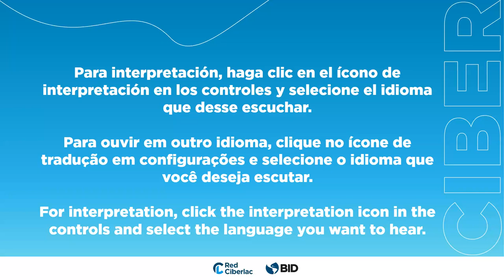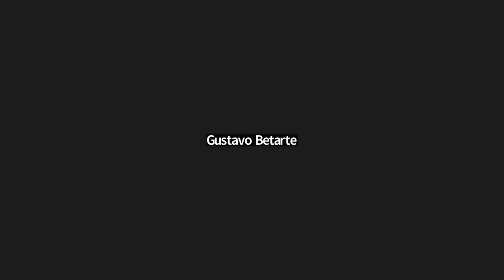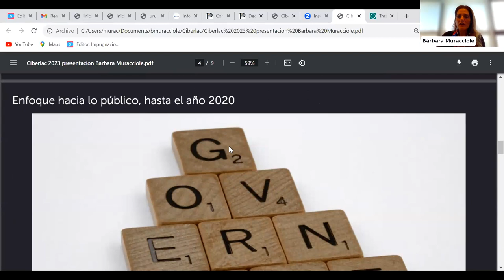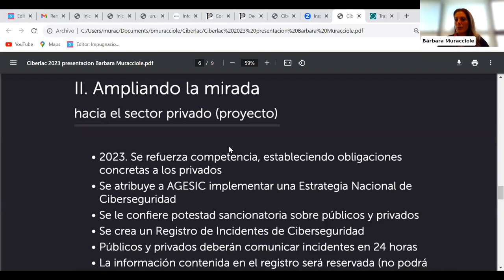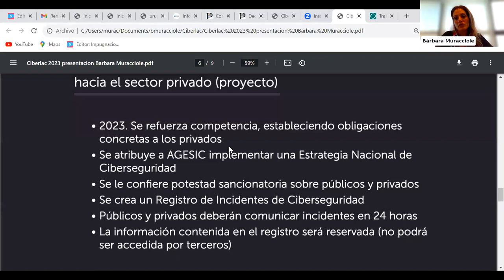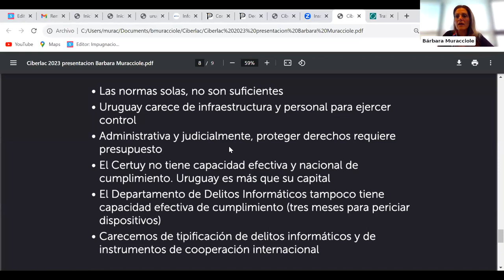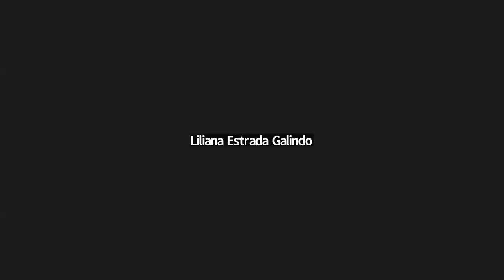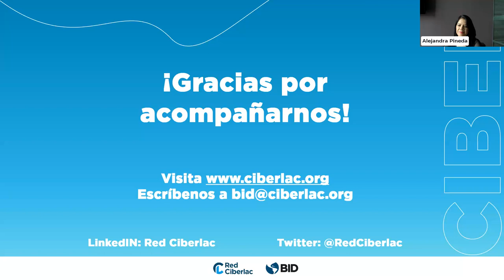Políticas públicas y marco legal sobre ciberseguridad en América Latina y el Caribe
Martes de ciberseguridad en Ciberlac: Políticas públicas y marco legal sobre ciberseguridad en América Latina y el Caribe

Cifras recientes muestran que Latinoamérica y el Caribe es una región objeto de miles de millones de intentos de ataques cibernéticos al año, muchos de estos dirigidos a infraestructuras críticas que han logrado en algunos casos, poner en situaciones delicadas a gobiernos y afectando la garantía de acceso de los ciudadanos a servicios básicos. En el sector privado, las pérdidas no sólo se cuantifican en miles de millones de dólares, sino que, además se ha vulnerado información sensible y datos de clientes y usuarios.

La segunda edición de Martes de ciberseguridad en Ciberlac, tiene el objetivo de visibilizar la situación actual y el panorama general de la región, dando voz a expertos en los diferentes ámbitos en dicha materia. En esta serie de charlas se abordarán los factores más relevantes que intervienen en la ciberseguridad, considerando no sólo los aspectos tecnológicos y de formación de capital humano altamente calificado, sino dando el enfoque multidisciplinario y de cooperación regional que se requiere para ser abordado de manera integral.

Este webinar está enfocado a tomadores de decisiones, a miembros de la industria y de la sociedad en general; y tiene por objetivo conocer la experiencia de tres países de la región, Costa Rica, México y Uruguay, desde el punto de vista de políticas públicas y marcos legales, que muestren los avances y los retos en ciberseguridad.

Ponentes:

·      Bárbara Muracciole, Docente de Derecho Informático, Facultad de Derecho, Universidad de la República, Uruguay

·      Alejandra Pineda, Directora General de Business Technology & Consulting, México

·      Luis Adrián Salazar Solís, consultor internacional y ex ministro de Ciencia, Tecnología y Telecomunicaciones, Costa Rica